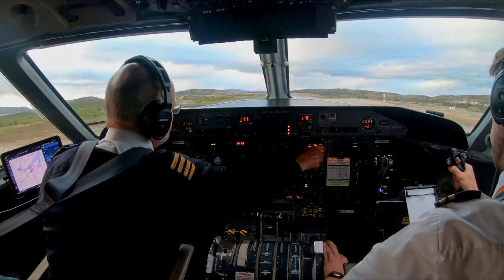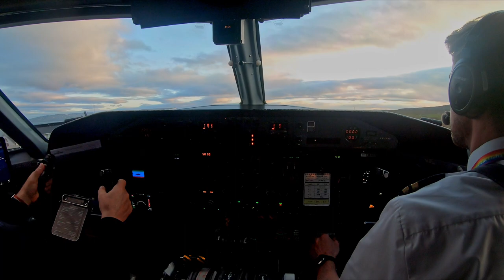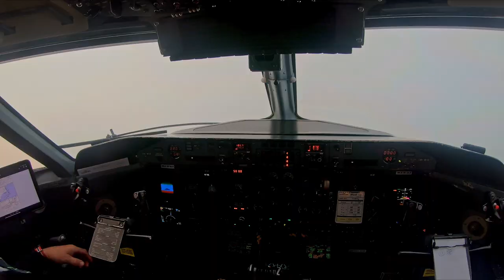Wideroe WF977 Kirkenes (KKN) - Vadso (VDS) - Vardo (VAW) Dash8-100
0:00 Start up and Taxi-out at KKN
0:48 Take-off from KKN
2:00 Approaching VDS
2:50 Landing at VDS
4:36 Walk around
4:56 Taxi-out at VDS
5:35 Take-off from VDS
6:23 Spectacular arctic-day conditions
7:06 Approach to VAW
7:31 Landing at VAW